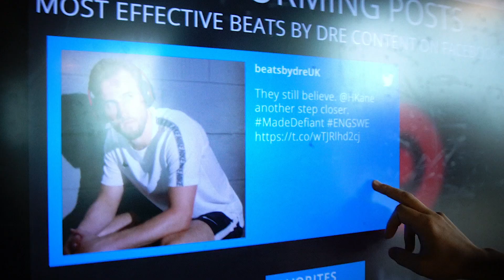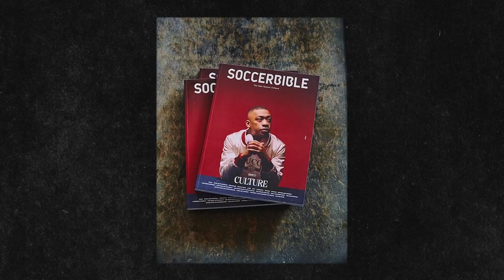Case Study: Beats by Dr. Dre - Above The Noise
One of the biggest sporting events in recent history was a boxing spectacle featuring arguably the greatest boxer of all-time, against a boxing rookie. Everyone — from fans to press to sponsors — had something to say about Conor McGregor vs. Floyd Mayweather before their historic fight. The challenge for Beats by Dre, which has made its name in recent years from successfully tying itself to major sports events, was to elevate the brand to mainstream consciousness despite not being a fight sponsor.

While the campaign's budget was only in the mid-six figures, it delivered 244 million impressions. The film garnered 54 million views, and despite McGregor's polarizing figure, the video saw 96% positive sentiment overall, a reflection of how well the campaign's messaging resonated with fans.

Social engagement was robust, with Beats picking up 58k followers during fight week. More than half (60%) of all engagements were organic, and AboveTheNoise was mentioned nearly 100k times across all social platforms. In early 2018, Adweek and Unmetric included AboveTheNoise as one of 2017's most engaging pieces of brand content on social media.